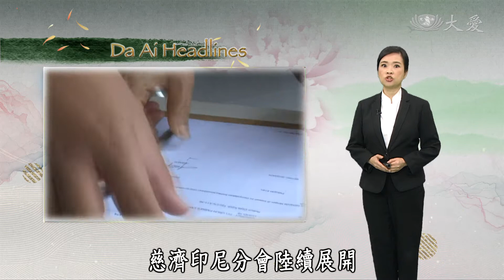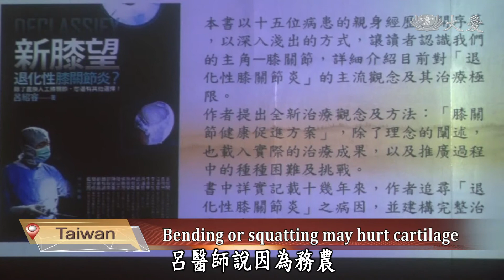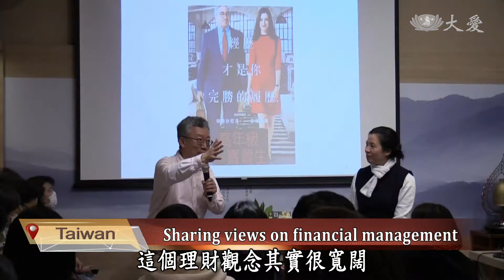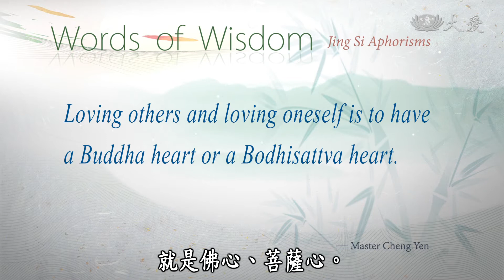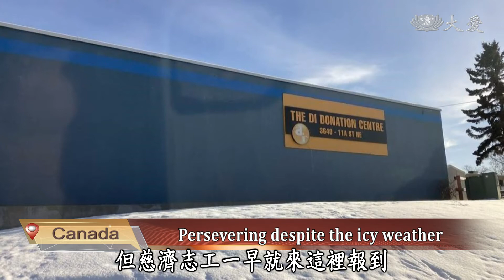【DaAi Headlines】20210304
Tzu Chi Pekanbaru liaison office in Indonesia has moved to a larger location.
Tzu Chi volunteers in the Philippines distribute aid supplies to drivers affected by the pandemic.

1. 印新會所啟用
Welcome to Da Ai Headlines. I'm Siri Su. Thank you for joining us. Tzu Chi Pekanbaru Liaison Office in Indonesia has moved to a new place during the Lunar New Year. This new home was purchased with the love of local volunteers and members. Its space is three times larger than the original office. The new office marks a new milestone for Tzu Chi's work in Indonesia.

2. 印發禮包
Tzu Chi Indonesia Chapter gathered Chinese people in Indonesia, along with entrepreneurs and volunteers, and prepared 1 million packages for families affected by the pandemic. They held the distribution at the end of February. Let's join them there.

3. 印疫苗注射
As we mentioned, the Tzu Chi Indonesia Chapter distributed gift packages to one million households. The new COVID-19 vaccine is also part of the gift package. For the first three days, a total of 1,000 people were administered the vaccine at Daai Village. Let's take a look.

4. 中人醫苗義診
TIMA members in central Taiwan go to remote regions, providing care to citizens who aren't able to leave their homes for treatment. Let's follow them into each household.

5. 呂紹睿台東護膝
Recently, a spiritual lecture was held at Taitung Jing Si Hall. A doctor from Dalin Tzu Chi Hospital was invited to share the secrets of knee protection. Let's join them there.

6. 書軒施昇輝
The Jing Si Books and Cafe in Xinyi district holds lectures every weekend. Recently, Shi Shenghui, who is a well-known financial writer in Taiwan, was invited to share his happy life after retirement. Let's learn more.

《靜思語》愛人自愛、自愛愛人，就是佛心、菩薩心。
Loving others and loving oneself is to have a Buddha heart or a Bodhisattva heart.

7. 菲三輪車紓困
In 2020, Tzu Chi Philippines Chapter distributed rice to public transport drivers to help them get through the pandemic. This year, Tzu Chi has started the second wave of aid supply distribution, so that more drivers and their families can get needed help.

8. 雙溪大年紓困
In Malaysia, since last March, Tzu Chi volunteers have been helping families affected by the pandemic. During the Lunar New Year, Sugai Petani Tzu Chi volunteers went to communities to deliver new year wishes to families in need.

9. 加卡加利志工
Calgary, Canada is under a state of constant ice and snow every winter from September to March. However, Tzu Chi volunteers are undeterred by the weather. They arrive at a local donation center every month to assist in organization of  second-hand clothes.

10. 南港三重團拜
In Taiwan, the Tzu Chi Community Offices held Lunar New Year celebrations. Sanchong Tzu Chi volunteer, Xu Xiuyan, is a dance teacher. In addition to teaching community mothers to dance, her daughter, who is hard of hearing, can follow the beat and dance on stage. Let's take a look.

11. 大愛攝影展
In Taiwan, a leukemia patient, 55-year-old Cai Ingzhen, has passed away last month. Her family has held a photo exhibition to honor her, selling 55 pictures for charity purpose.

12. 千簷萬雨(3)水資源多
At the Yilan 宜蘭Plain, there is Xueshan 雪山and the Central Mountain Range, connecting water vapors from the north, west, and south. The 200 days of rain in Yilan has made the area a "rain village". Not only is rain abundant in Yilan, rivers and streams also pass through the Yilan Plain. Here is our report.

END: 澳音樂募愛
In Australia, Tzu Chi volunteers have held an online concert to raise fund for charity purpose. We will leave you with these images. Thank you for joining us. Goodbye.

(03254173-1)